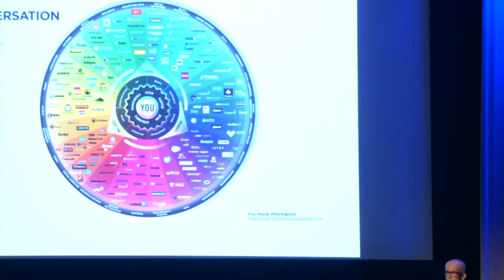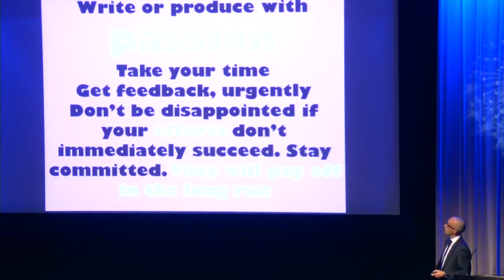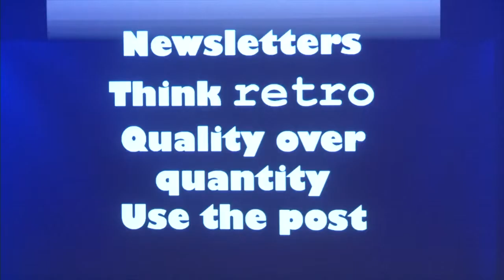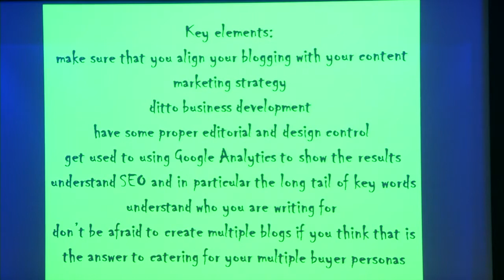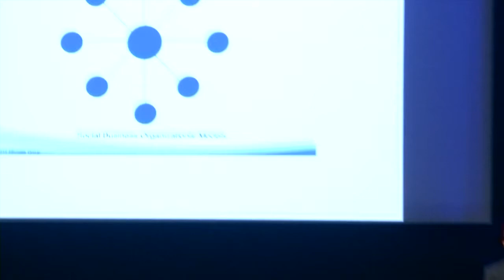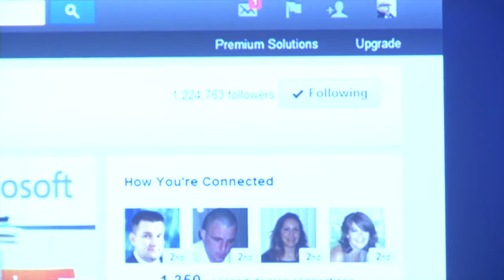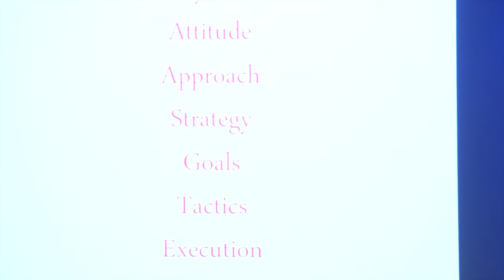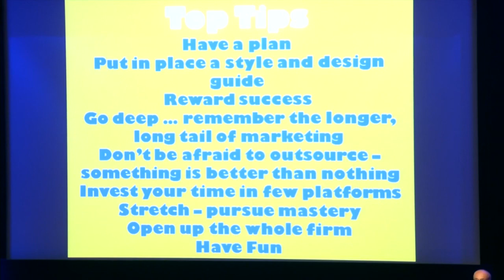Julian Summerhayes Making your Social Media Content Pay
Julian speaking at the IR 2013 Annual Conference.